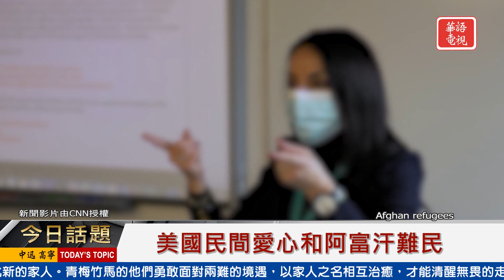美國民間愛心和阿富汗難民 | 今日話題 09132021